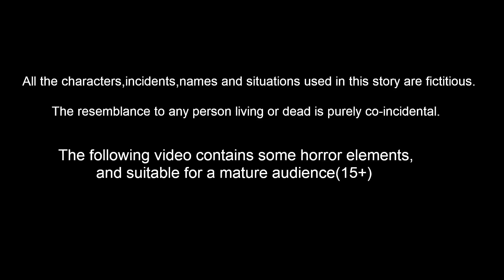కొడుకు కూతురు మధ్య వ్యత్యాసము | Telugu moral stories |Telugu Kathalu |Banana Dreams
కొడుకు కూతురు మధ్య వ్యత్యాసము | Telugu Kathalu | Telugu Stories | Stories in Telugu | Telugu Fairy Tales | Telugu Moral stories | Banana Dreams TV Telugu